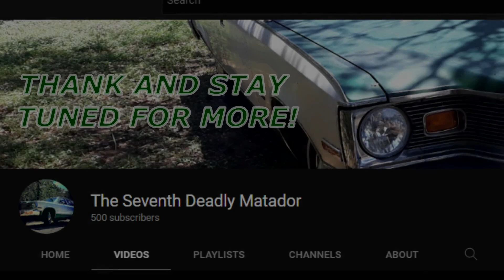LEGO TRANSFORMERS: THE MATADOR (MOC) & IMPORTANT ANOUNCEMENT (500 SUBSCRIBER SPECIAL!!!)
Today comes a day I never thought we would see... Thank you to all my current subscribers and stay until the end the video for updates on the next MOC and future tutorials!